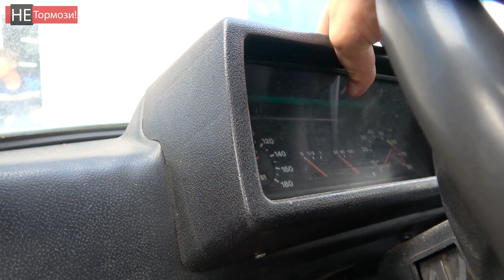ПРИШЛОСЬ ПСИХАНУТЬ! ТАЗы против 4х4 на бездорожье! ВАЗ, ИЖ, BMW, Toyota, Porsche, Infiniti, Нива.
Мы планировали устроить битву ТАЗОв, но приехало много машин на полном приводе. В итоге получилась битва полного привода с моноприводом.
У многих полноприводных машин можно отключить 4х4 и пробовать заехать на одной из ведущих осей.
Участие приняли:
ВАЗ 2110, ИЖ, Infiniti, BMW X3, Porsche Cayenne, Audi A6 allroad, Renault Duster, Нива Тревел, Нива, УАЗ Патриот, Great Wall Safe.

Участники преодолевают различные геометрические препятствия.
Есть авто как на механической коробке МКПП, так и на автоматической АКПП. С дизельными двигателями и с бензиновыми.

Партнёры канала:
Прадо тест драйв передний задний